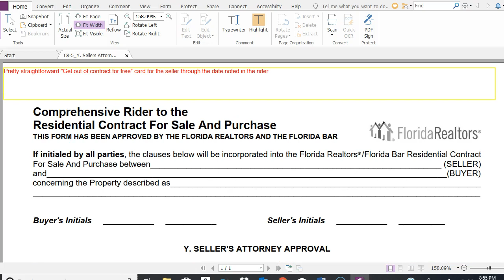Rider Y Seller's Attorney Approval to FARBAR